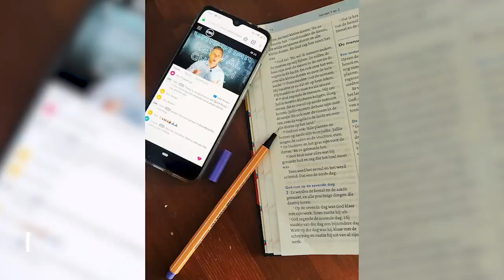054 Nicholas J Reynolds - Interviewed by CRC London for The Drift Sunday Highlights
CRC London Media team caught up with a few of the Members to ask them what they gained from the recent sermons by Pastor Thabo Marais on the theme MULTIPLY, and of their experiences of doing Church in the Lockdown.